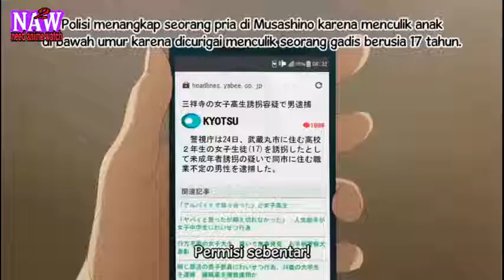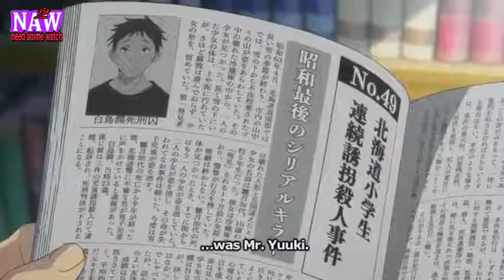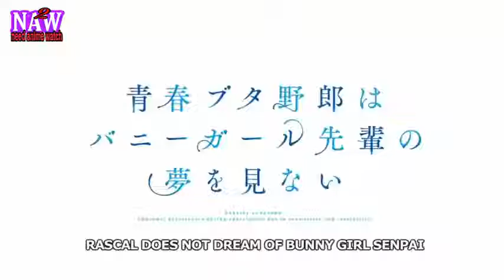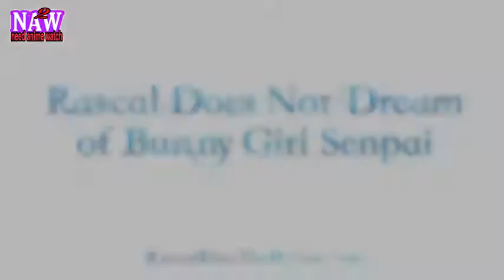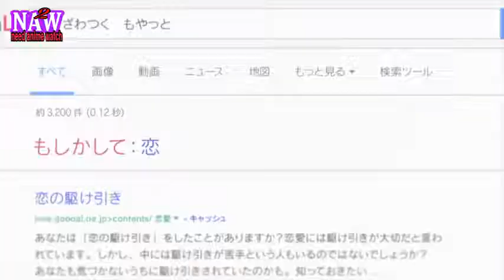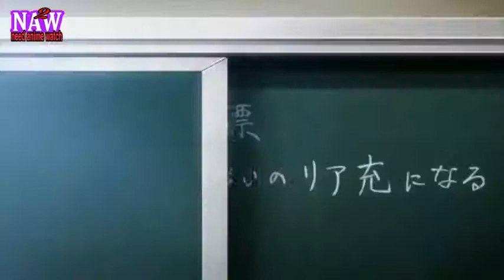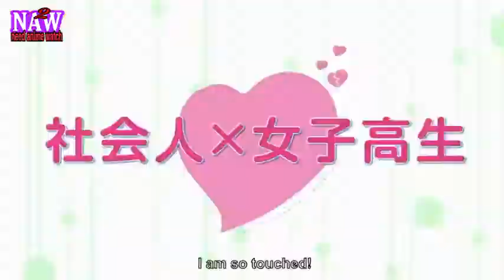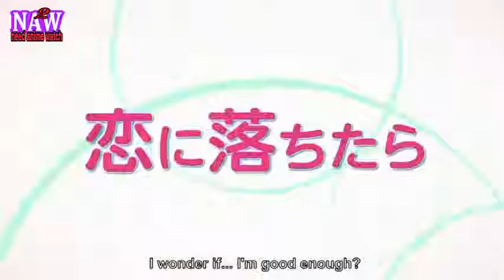Top 10 Anime Similar to Higehiro